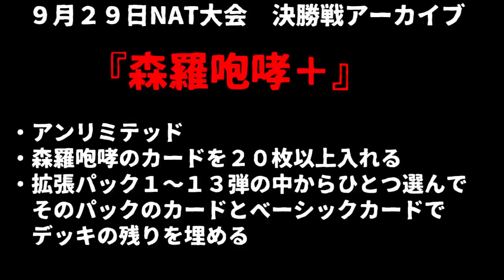【シャドウバース】森羅咆哮と何かパック１種類の大会開いたら決勝はこんな感じになる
9月29日NAT大会の決勝戦アーカイブです。

『森羅咆哮＋』
・アンリミテッド
・森羅咆哮のカードを２０枚以上デッキに入れる
・拡張パック１～１３弾の中からひとつ選んで、デッキの残りをそのパックのカードとベーシックカードで埋める

ーその他オススメー

【シャドウバース実況】ずっと場に４コストのフォロワーがいたら嬉しいのは…